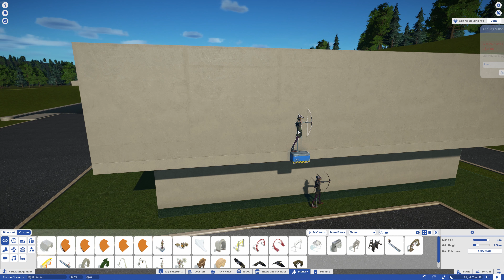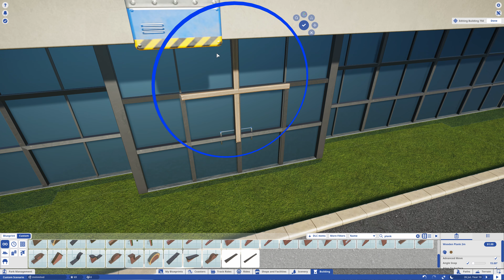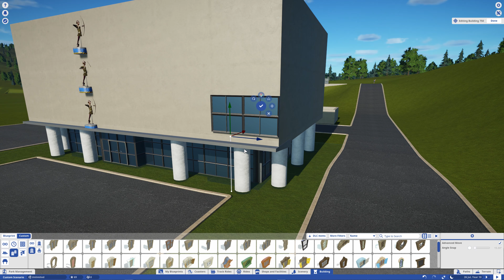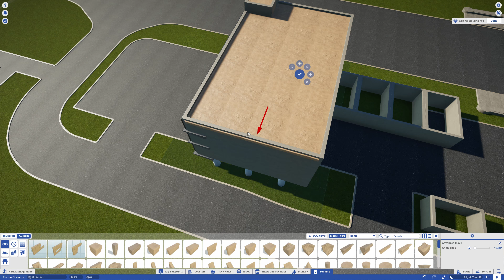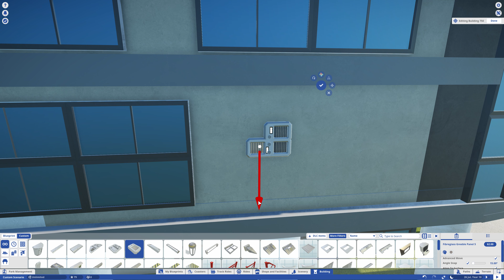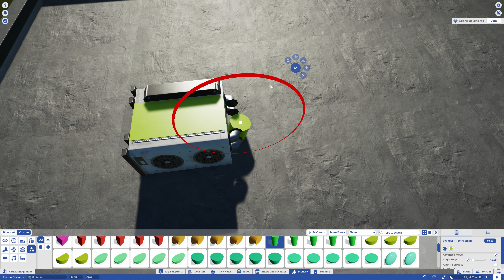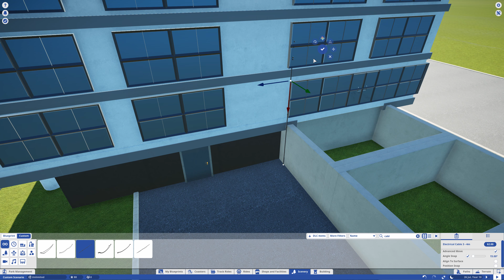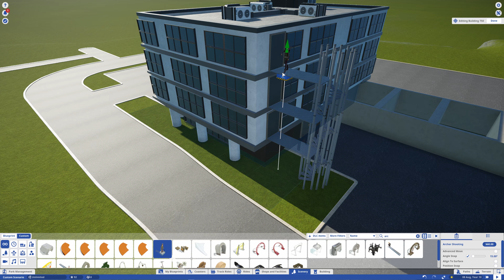Planet Coaster: Ep. 9: Rebuild: Road Maintenance Depot - Office Building